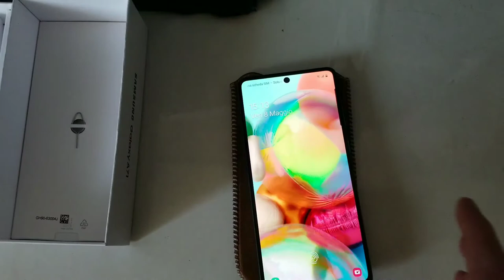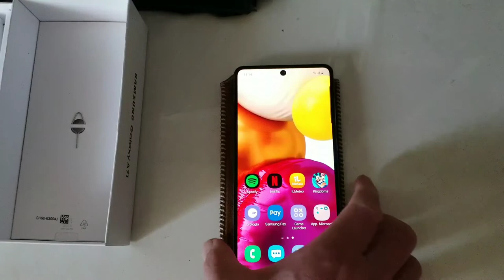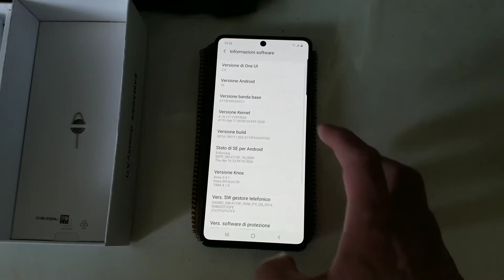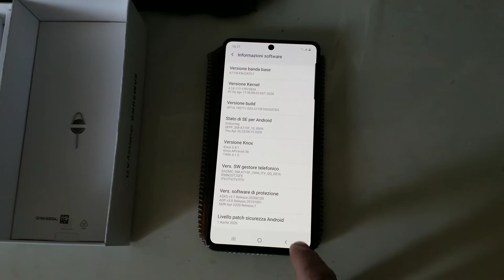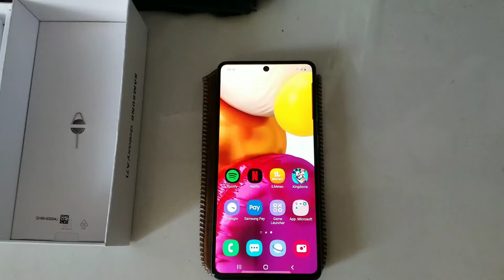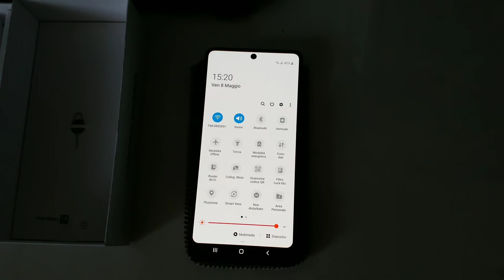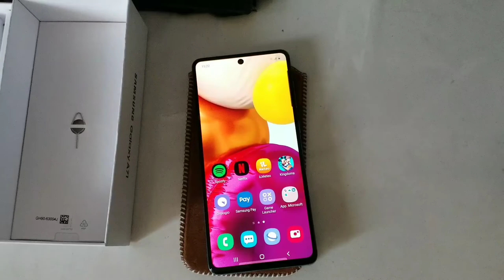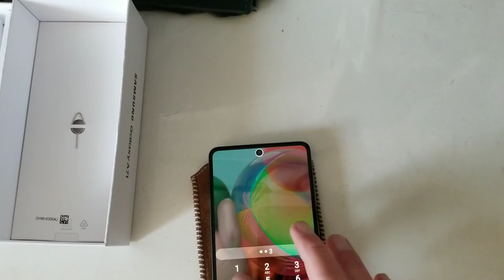Samsung A71 1 parte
Video girato prima dell'aggiornamento a One Ui 2.1